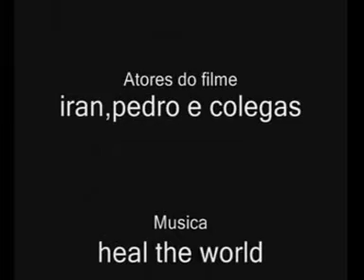Escola vale dos lagos 2008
recordação